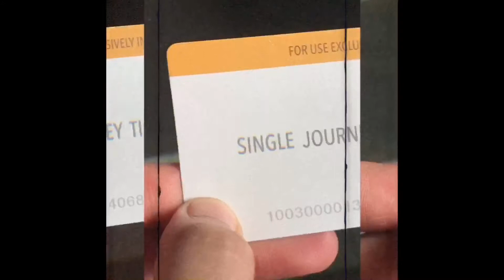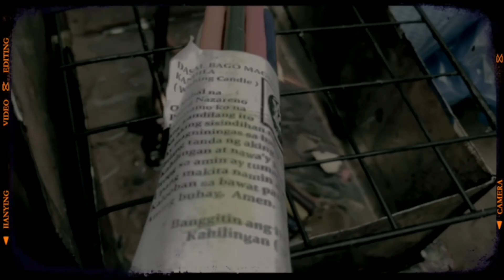Happy 27th Birthday To Me ✨👑🐽🐱